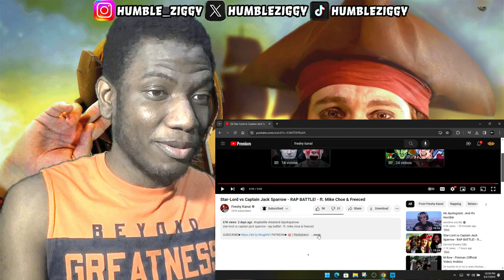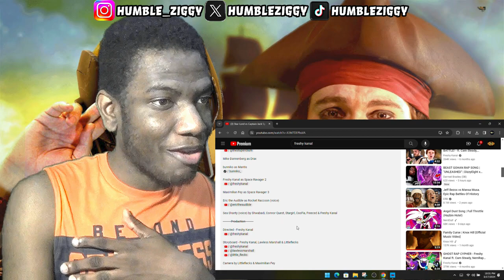THIS WAS PURE ENTERTAINMENT!! | Star-Lord vs Captain Jack Sparrow - RAP BATTLE! [REACTION]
THIS WAS PURE ENTERTAINMENT!! Today I'm Reacting To The Star-Lord vs Captain Jack Sparrow - RAP BATTLE! - ft. Mike Choe & Freeced